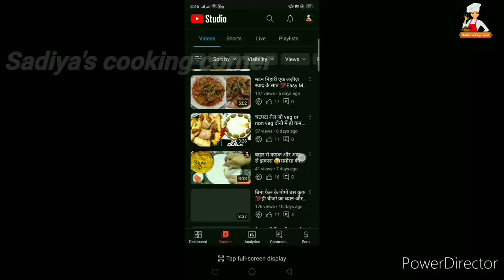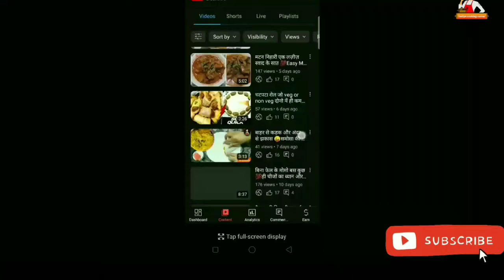4 सब से आसान और झटपत वाले मज़ेदार स्टार्टर्4 easy recipes|chicken recipes |statter recipe|Ramazan2024